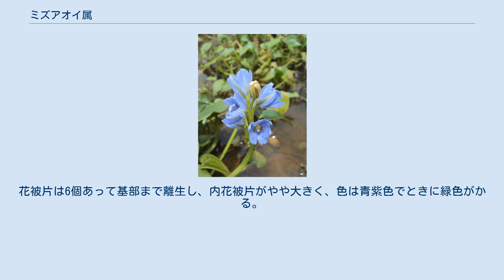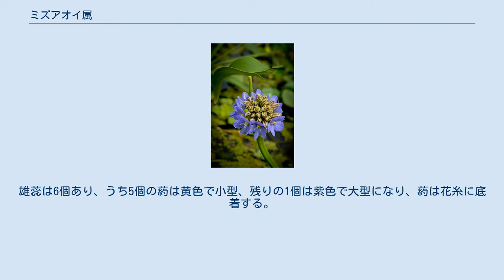ミズアオイ属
ミズアオイ属（ミズアオイぞく、学名：Monochoria、和名漢字表記：水葵属）は、ミズアオイ科に属する属。
 淡水に生える抽水性植物で一年草。
茎は、横に這う根茎になって斜上して葉が束生するか、または短い球茎状になって葉が根生する。
葉身は線形、披針形、心形または矢じり形で、葉柄はふくれない。
花茎の上側の葉は苞となって直立する花茎を包み、花茎の下側の葉は葉鞘となって上側の苞を包む。
 花は総状花序、円錐花序または散形花序になってつく。
花は両性花。
花被片は6個あって基部まで離生し、内花被片がやや大きく、色は青紫色でときに緑色がかる。
雄蕊は6個あり、うち5個の葯は黄色で小型、残りの1個は紫色で大型になり、葯は花糸に底着する。
子房は上位で3室、胚珠は多数あって中軸胎座につき、柱頭の先端は頭状になる。
果実は蒴果となり、胞背裂開する。
種子は小型で縦に稜がある。
 アジア、アフリカ、オーストラリアの温帯から熱帯に分布し、8種あり、日本には2種が分布する。
 学名は Monochoria, The Plant Listから、および分布地 和名ミズアオイ属のミズアオイは、「水葵」の意で、水に生え、葉がアオイに似るため。
また、属名 Monochoria は、ギリシャ語で mono + chorizo からなる語で、「一つの」+「離す」の意味で、雄蕊の1個が他の5個と異なることからくる名前。